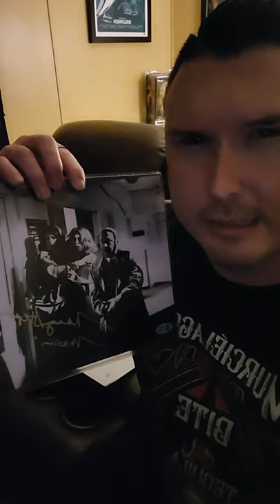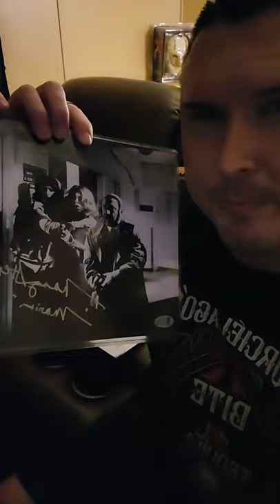My Nancy Stephens Autograph